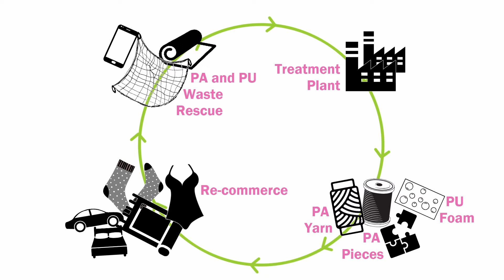polynSPIRE | Innovative Technologies for Plastic Recycling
Discover polynSPIRE, the European project aiming to demonstrate innovative technologies towards a more efficient and sustainable plastic recycling by developing a cost-effective transformation of plastic waste into raw materials through its recycling and valorisation.

polynSPIRE receives funding from the European Union‘s Framework Programme for Research and Innovation Horizon 2020 under grant agreement no. 820665.